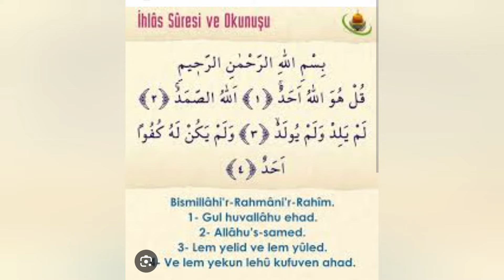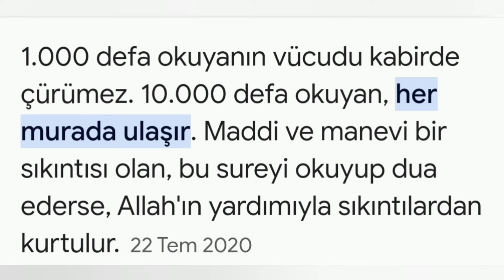ihlas suresi faziletleri/ihlassuresi